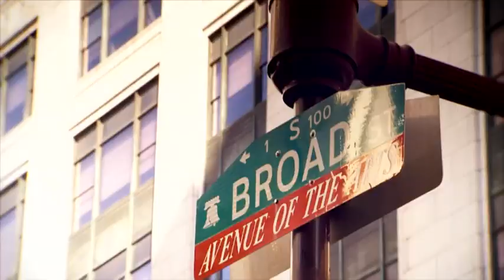Playoffs Clinched: Lets Go Flyers 2018!